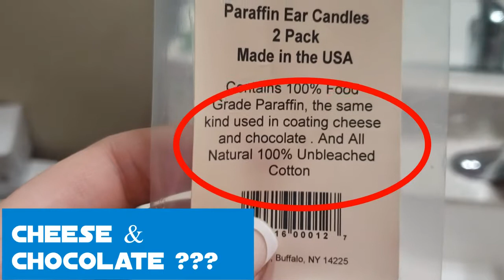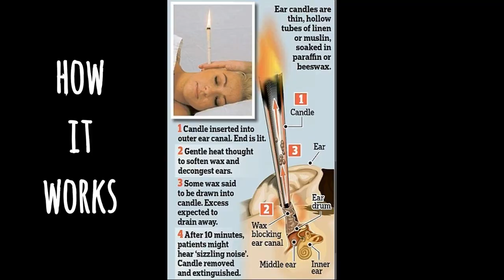Ear candling, Does it work?